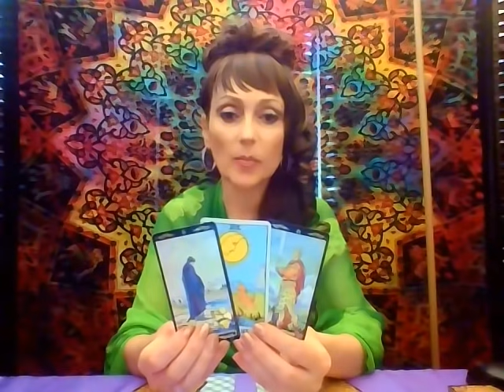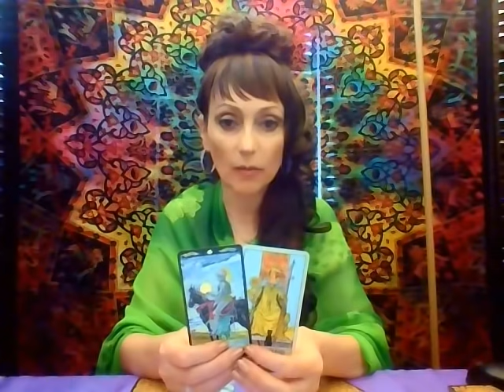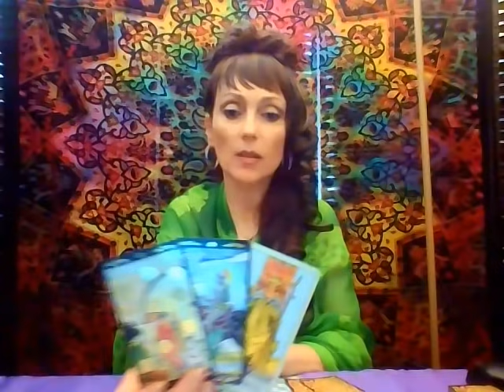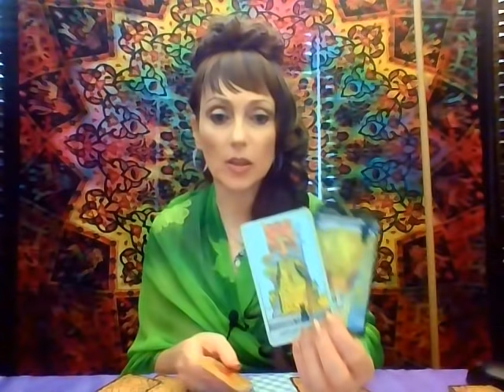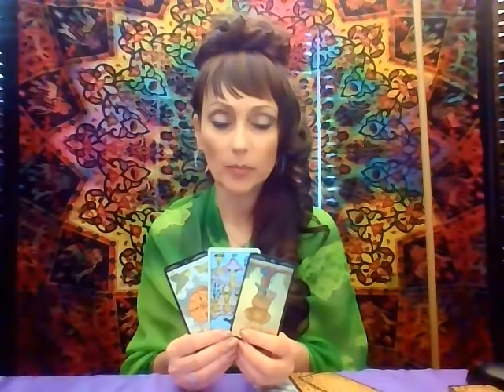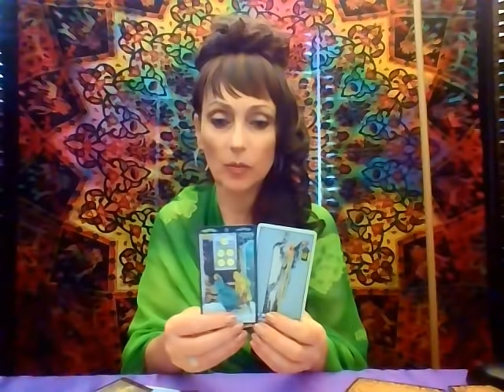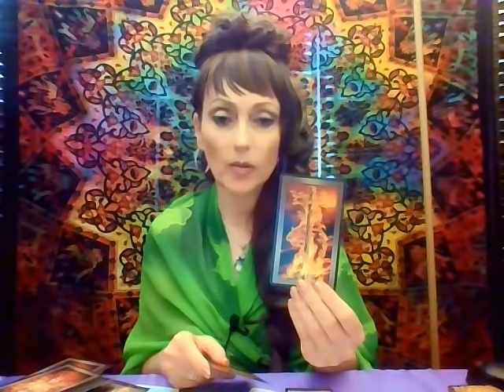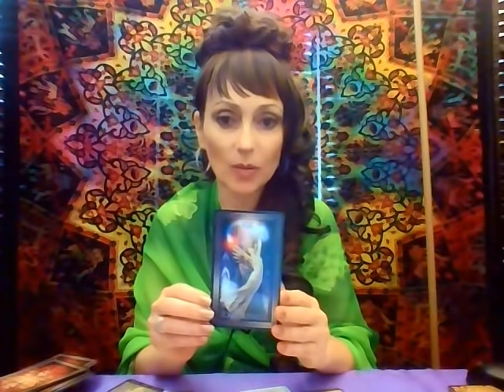Gemeni Tarot: Echinoctiu de Toamna 2021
Ma puteti contacta pe pagina de Facebook aceasta si nu alta pentru consultatii private.